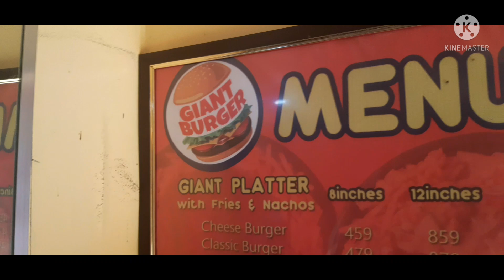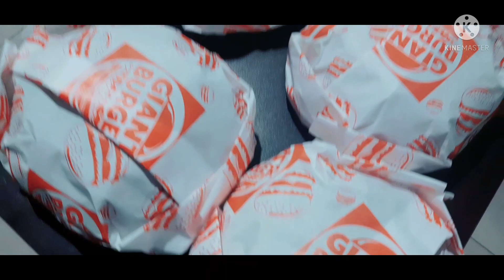ASMR GIANT BURGER😜😂